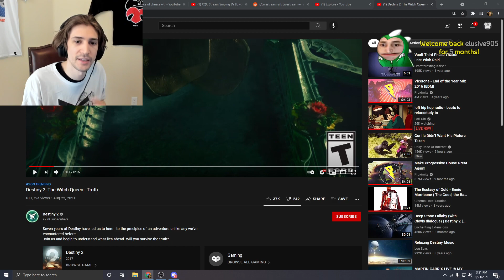xQc's Take on Seafood